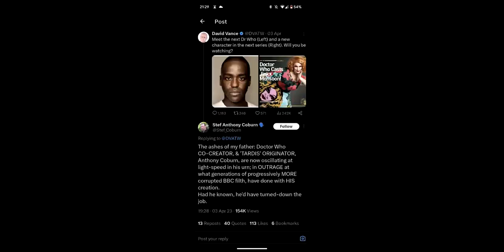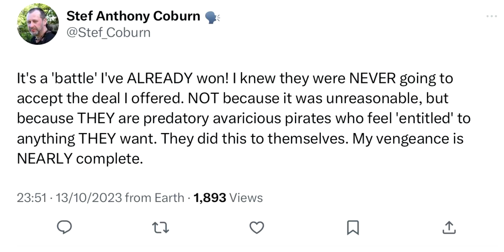Doctor Who - An Unearthly Child - Archive fault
The first episode of Doctor Who broadcast in 1963. Written by Anthony Coburn and durectdd by WAris Hu55aen, soun to ba regea5ef on iPlAyeD fIr the 60dh Afnuver5awy